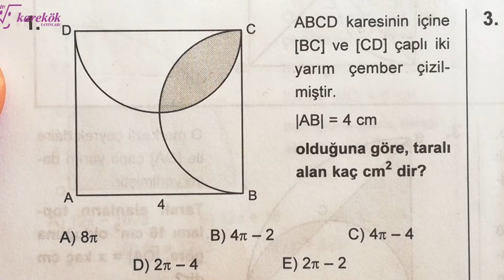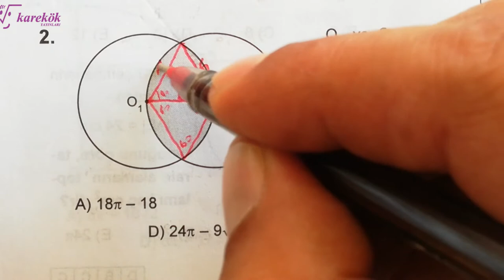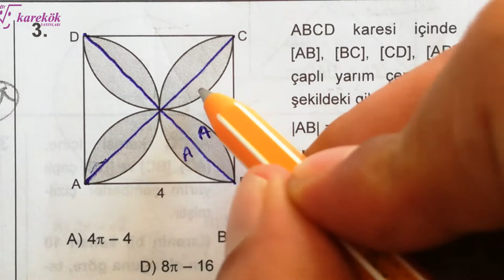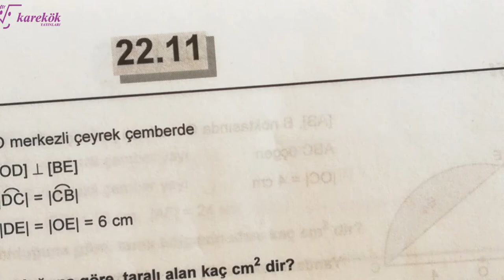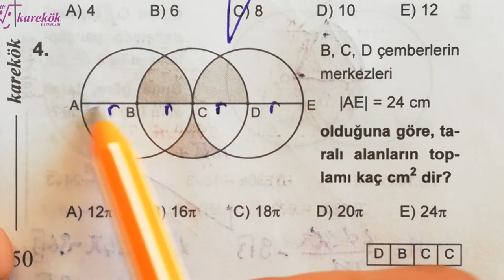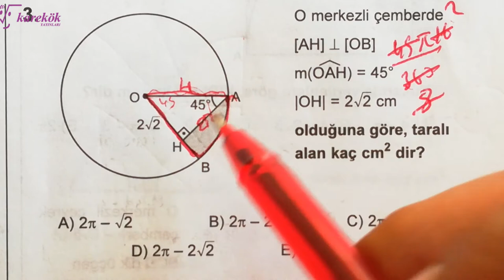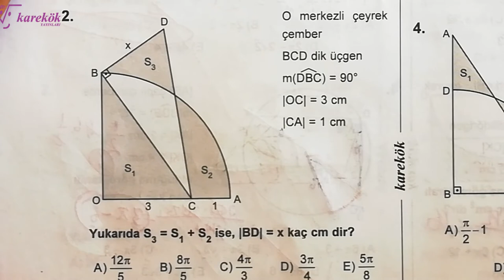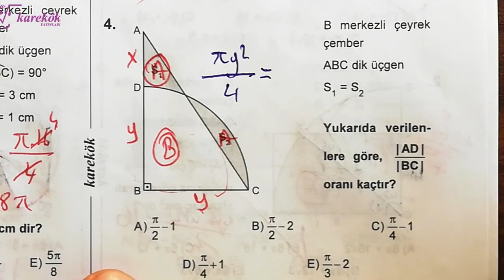DAİRE 9.10.11.12. KÖŞETAŞLARI MPS 2 TYT-AYT GEOMETRİ. SORU BANKASI | açıların çocuğu | 22. BÖLÜM